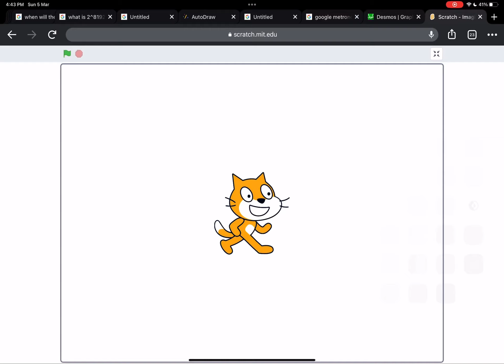How to make this project in scratch I will show you how to make this in the description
When green flag clicked go to x:0 y:0 move 10 steps say hello! Repeat 10 (turn 15 degrees wait 1 seconds change x position by 10)